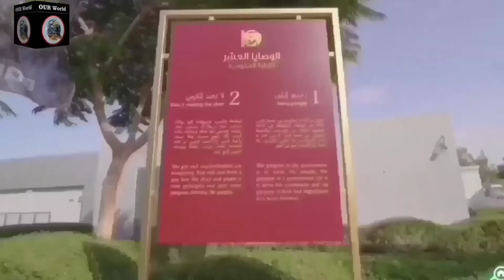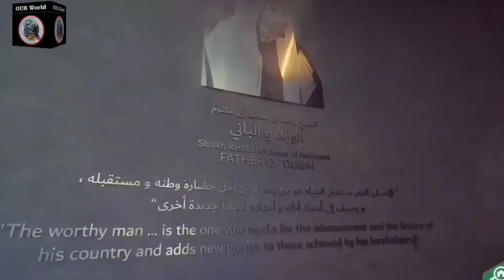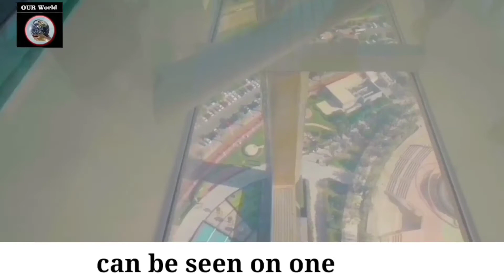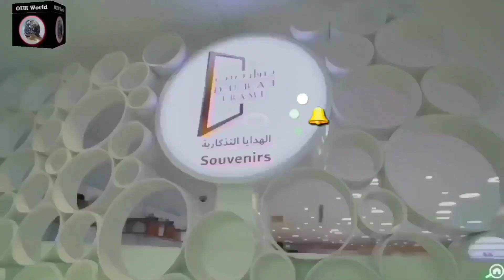Dubai Frame - A look inside the largest frame in the world | The Past, Present & Future of Dubai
Dubai Frame is a marvel of modern-day architecture and a must-visit attraction if you are in the middle-east. The Dubai Frame is a golden lining on the long list of experiences the 'City of Gold' has to offer.

About Dubai Frame:
Standing tall at 492 feet, the gold-plated structure is a gateway to Dubai's glorious past and an inspiring future. The view from the Skydeck is surreal where on one side is the old yet engaging Dubai and on the other the electrifying new Dubai. The glass-bottomed deck can give you chills while you look all the way down to the Zabeel park brimming with greenery. In case you thought that was it, don't shy away from the ever-so futuristic multimedia exhibit section. You can learn a thing or two about the wonderful city and its exciting evolution over the years. Dubai Frame certainly is an experience to cherish for a long long time.